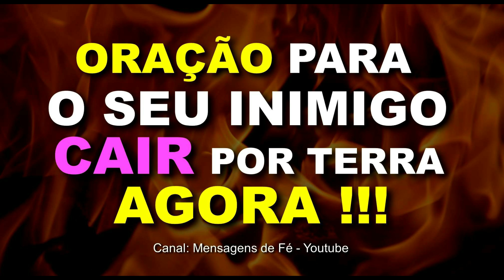Oração poderosa pedindo perdão a Deus por todos os pecados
Olá, nessa oração poderosa pedindo perdão a Deus por todos os pecados, nós vamos pedir que o tremendo Deus de Israel, o Deus que é sempre bondoso, infinito amor, e grande em misericórdia visite agora toda sua vida e família e cubra todos vocês com infinitas bênçãos de perdão, divina piedade, muita saúde, libertação, caminhos abertos, fartura, e muita paz.  Hoje nós vamos fazer uma oração muito especial para pedir perdão ao nosso Deus por todos os erros ou pecados que você tenha cometido. Vamos clamar muito forte para que o Deus Todo Poderoso perdoe e apague da sua história todo sentimento ruim, coração pesado ou culpa que você tem carregado hoje na sua vida.

ATENÇÃO, IMPORTANTE!

Seja um membro patrocinador do nosso e do seu Canal Mensagens de Fé. Ganhe benefícios, orações exclusivas e ajude a manter esse canal e obra de evangelização clicando no link abaixo